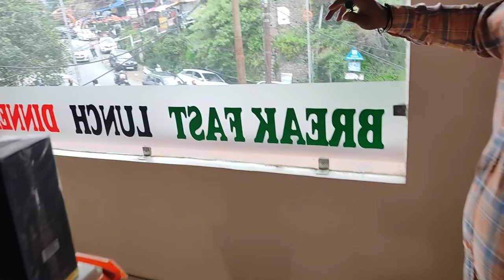A Super Duper SuperMarket.. Unexpected Location Of A Super Market...